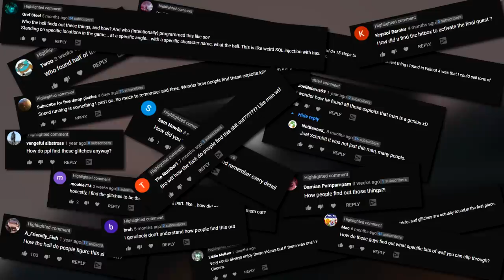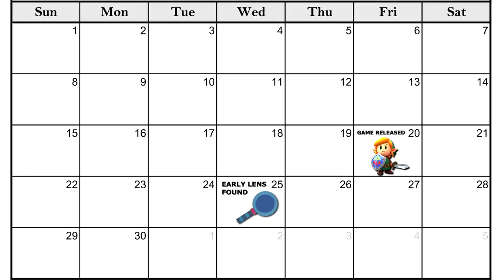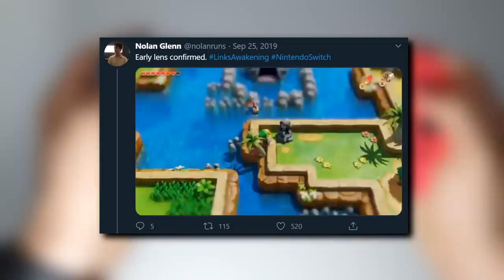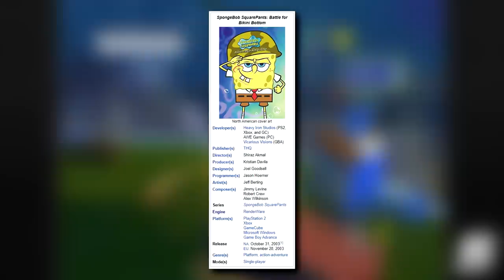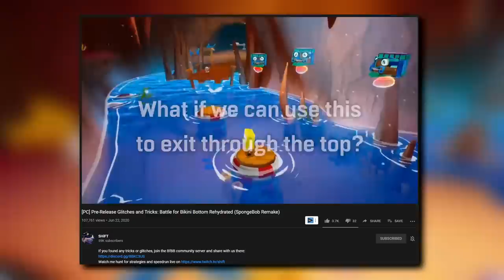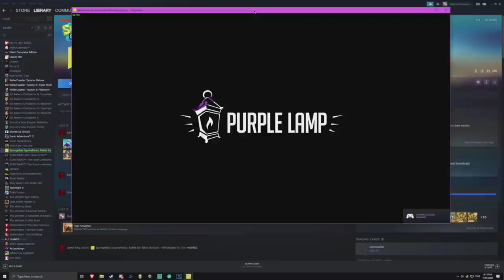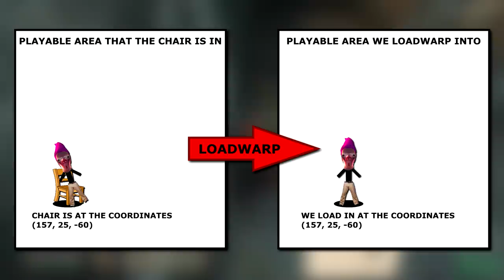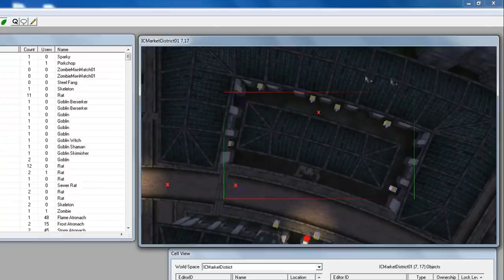How are speedrun glitches found?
Use this bonus code: BestRPG4BusyU and uf4shqjngq to get special Rewards.

One of the most common questions people get on their videos of their speedruns is “how do people find all these glitches?” There’s a lot of different ways glitches are found. Sometimes they’re found accidentally as my friend EZScape has outlined in a few of his own videos. Sometimes they’re the result of intentional glitch-hunting. In this video, I interviewed three different speedrunners who have found glitches in different game, and got to hear their stories first-hand of how they found the glitches, what the glitches do, and what their line of thinking as that led to the discovery.

0:00 Intro
1:08 Sponsor
3:00 Nolan - Early Lens in Link’s Awakening Switch
14:18 SHiFT - Sponge-Warping in Battle for Bikini Bottom Rehydrated
26:15 havrd - Saddle Skedaddle in Oblivion
37:19 Outro